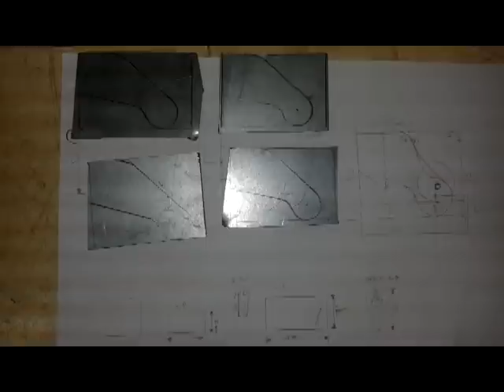MT4N - (2015) Busto Animatrônico / Robotic Head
// O O //

AGV  construindo no curso técnico de mecatrônica da instituição SENAI.

O AGV tem como objetivo ajudar crianças autistas e pessoas com problemas de relacionamento social.

Alunos: Ayrton Luiz de Souza;
               Gustavo Cubas;
               Maikon da Maia;
Artist: The Silent Comedy
Song:  Bartholomew

// O O //